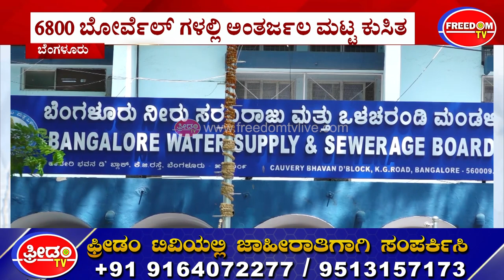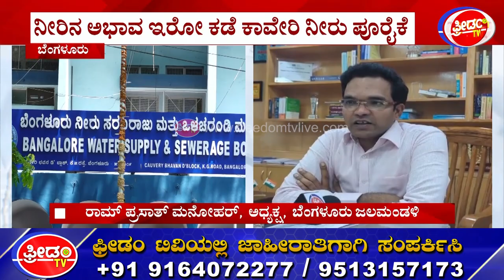ಬೆಂಗಳೂರಿನಲ್ಲಿ ಇನ್ಮೇಲೆ ಬೋರ್ವೆಲ್ ಕೊರೆಯೊಂಗಿಲ್ಲ I BWSSB